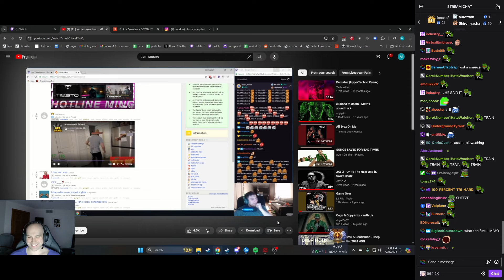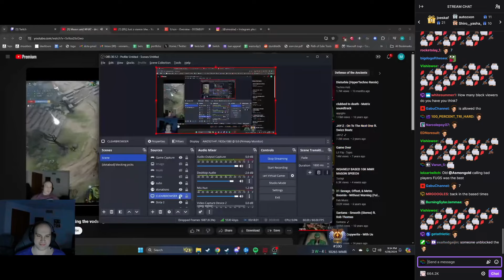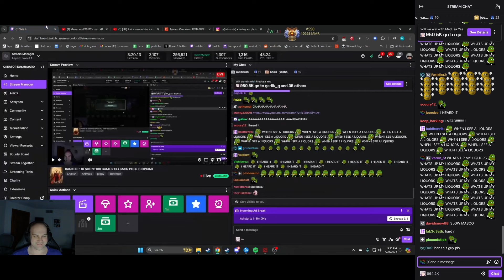Mason Trainwrecks sneezing clip slowmo incident